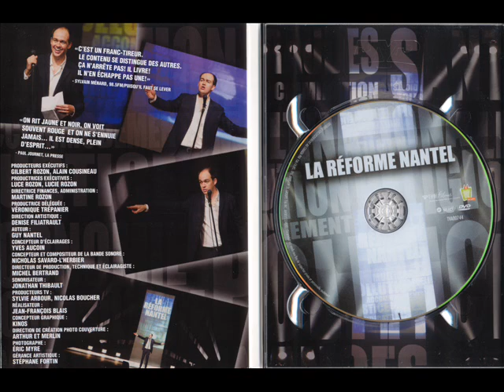Critique DVD La réforme Nantel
Critique du DVD La réforme Nantel par Gilles pour Le spectacle réalisé par Jean-François Blais est distribué par TVA Films et met en vedette Guy Nantel. Sortie en magasins le 22 novembre 2011.